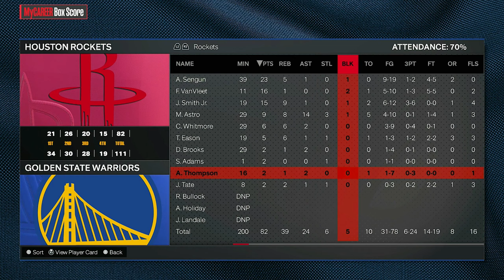NBA 2K24 MyCareer - WE NEED THIS WIN! (NO MONEY SPENT!)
We are on a losing streak, can we break it?

 NBA 2K24 MYCAREER GRIND

Timecodes
0:00 - Pre-Game
1:23 - Gameplay
11:08 - Stats + Upgrading